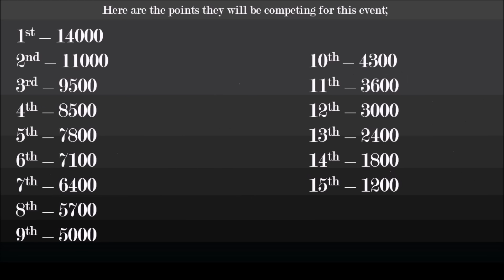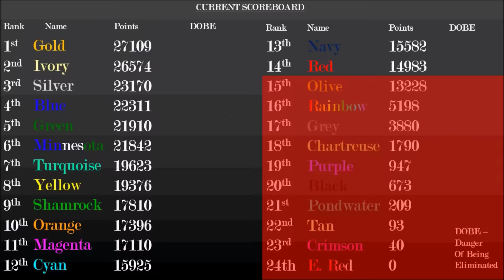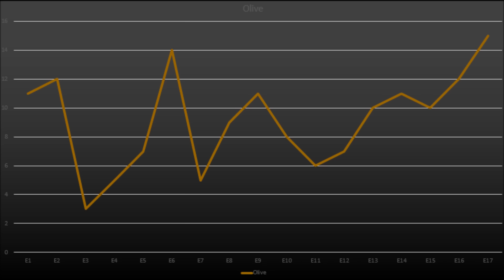Algotriacontathlon - Day 13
The number of athletes left in is dwindling. ____ goes out, and you (the viewers) get a chance to vote for the event you want next!